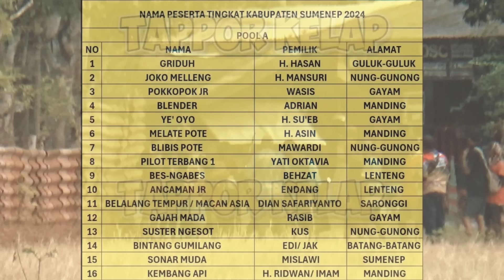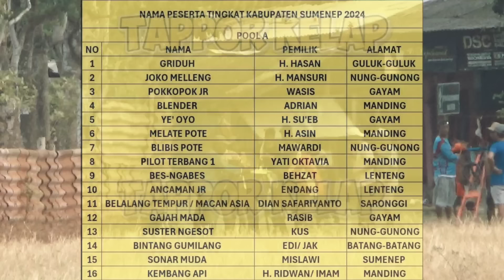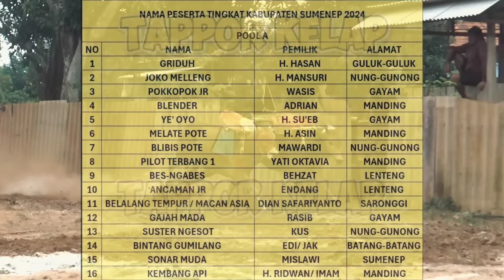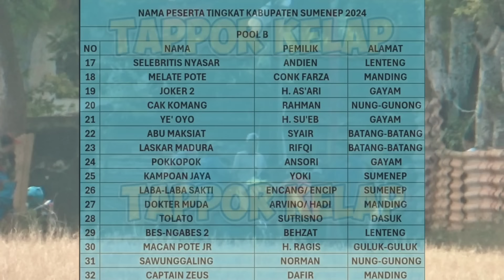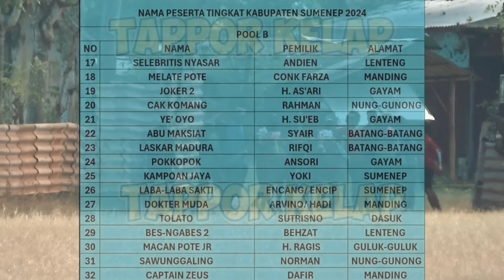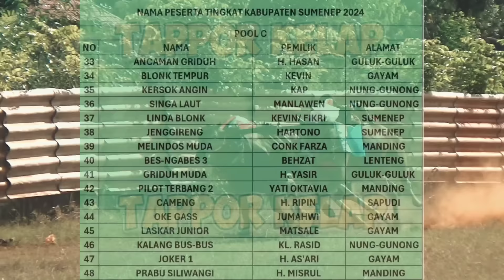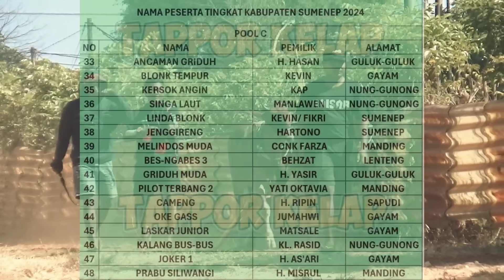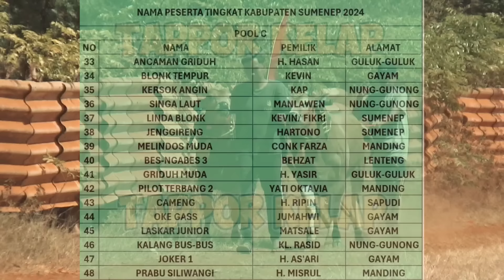Inilah 48 Pasang Peserta Yang Akan Berlaga Di Tingkat Kab.Sumenep 2024